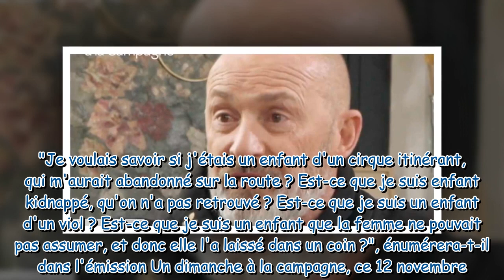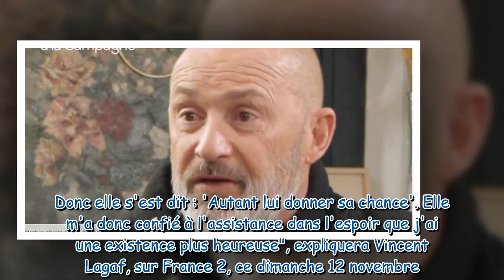VIDÉO Vincent Lagaf, enfant adopté ses confidences bouleversantes sur sa mère biologique